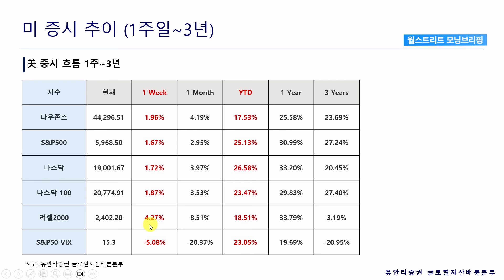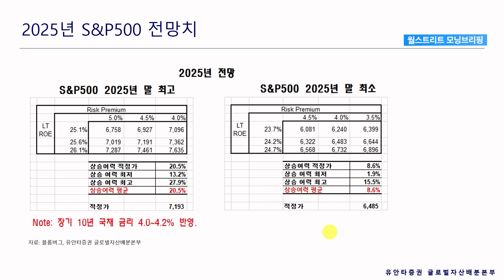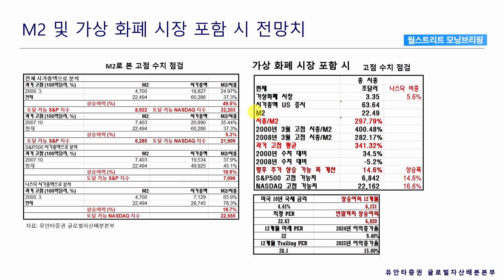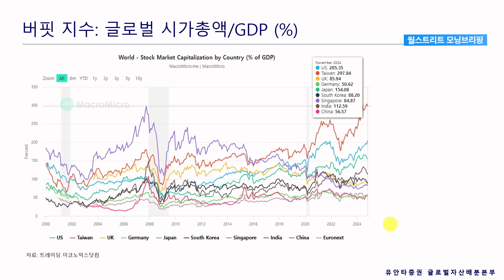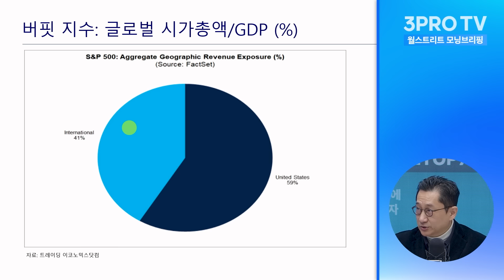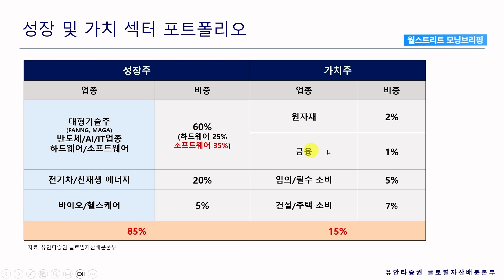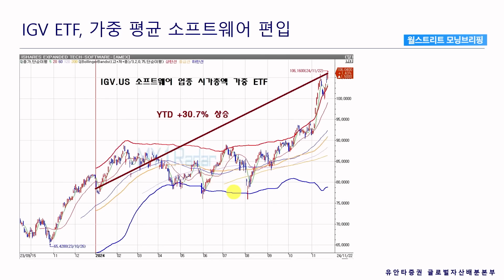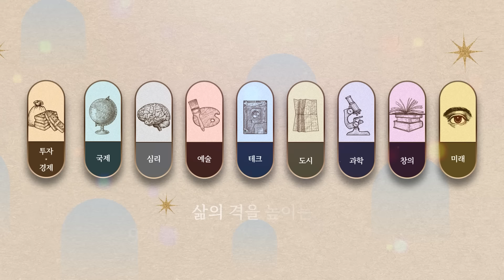미국의 AI소프트웨어 기업의 주가가 계속해서 올라가는 이유는? f. 유안타증권 유동원 본부장 [글로벌 인터뷰]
24.11.26 방송된 영상입니다.

🎵 '슈퍼 얼리버드' 혜택, 늦기 전에 서두르세요!
● 다시없을 57% 파격 할인
● 교보문고 eBook 1년 이용권(11만 원) 무료 증정
● 삼프로 멤버십 3개월 이용권 (10만 원) 무료 증정
● 2025 돌직구 투자 토크쇼 '흑백머니쇼'(25만 원) 온라인 무료 증정

어차피 강의는 ‘평생소장’이기에
🔥빠르게 신청할수록 더 많은 혜택🔥을 누릴 수 있습니다!
(※11월 30일이 지나면 수강료가 올라갑니다.)
(1) ✨신선함을 가득 담은 제철⛰️산지 직송 과일🍏삼형제! [엄마표요리]
🍎소백산골 고랭지 부사 🍊50년 전통 제주 황금향 🥭50년 전통 제주 감귤

(2) 🔥핫딜 놓치신 분들 주목!🙌 "LG그램15 울트라7 14세대" 추가 입고! [리씽크몰]
✅코어i7 ✅램16G ✅SDD 1TB ✅15.6형 터치스크린

(2) 🎀한발 빠른 블랙 프라이데이! 이뮨, 청담관절, 오메가3, 밀크씨슬, 총 출동! [삼진제약]

(3) 600만 포 판매돌파!🎉위건강 검색어 1위!🏆신제품 "보령 위엔포스G" [보령컨슈머헬스케어]
소부장 기업 / 스타트업의  IR 홍보 삼프로TV에 맡겨주세요

1. 재생화면 우측 하단에서, 톱니바퀴 아이콘의 왼쪽에 있는 자막(C)를 클릭해주세요
2. 톱니바퀴 아이콘 (설정)에서 번역할 언어를 선택해주세요.
💎 '삼프로 멤버십'이 궁금하다면?

📢 아래 프로그램은 24/3/4(월) 부터 [삼프로 머니]에 업로드 되고 있습니다.
- 뉴스룸

[06:00-07:15] 월스트리트 모닝브리핑 (월가 뉴스레터, 글로벌 인터뷰)
[07:15-09:00] 오늘아침 라이브 (뉴스3, 마켓 인사이드, 인뎁스60)
[09:00-10:00] 오프닝벨 라이브
[10:00-11:00] 아침N투자
[11:00-12:00] ⟨월~목⟩ 맞동산 (부동산)
[15:20-16:30] 클로징벨 라이브
[16:30-17:10] 뉴스룸
[17:10-18:00] 박근형의 데일리 힌트
[18:00-19:00] 퇴근길 라이브
[19:00-21:00] 언더스탠딩